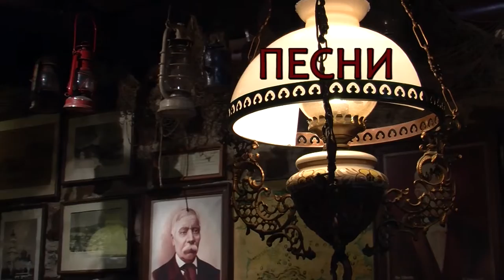PD August2016 774 HD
1. „Спомен мой” - Дамска вокална група „Стринавско ехо“ към НЧ „Развитие – 1869“ - гр. Дряново
2. „Маслинен цвят” - Дамска вокална група „Стринавско ехо“ към НЧ „Развитие – 1869“ - гр. Дряново
3. “Песен за село Изворово” - ГСГП „Багряна” към НЧ „П. К. Яворов 1928” -  с. Изворово, общ. Чирпан
4. “Ние бяхме млади и красиви” – Юсеин Смаилов -  с. Изворово, общ. Чирпан
5. „Ликът ми погледни“ - Група за стари градски песни „Нежни струни“ към КП „Дръзновение“ - гр. Търговище
6. „Ирен, ти хубаво момиче“ - Група за стари градски песни „Нежни струни“ към КП „Дръзновение“ - гр. Търговище
7. “Два гълъба” - ГСГП “Средногорски славей” при НЧ “Напредък - 1869” - гр. Пирдоп
8. “Една красива жена” - ГСГП “Средногорски славей” при НЧ “Напредък - 1869” - гр. Пирдоп

1. „Spomen moy” - Female vocal group „Strinavsko eho“ to „Razvitie – 1869“ community centre - Dryanovo, Bulgaria
2. „Maslinen tsvyat” - Female vocal group „Strinavsko eho" to „Razvitie – 1869“ community centre - Dryanovo, Bulgaria
3. “Pesen za selo Izvorovo” - Group for old urban songs „Bagryana” to „P. K. Yavorov 1928” community centre - Izvorovo village, Chirpan municipality, Bulgaria
4. “Nie byahme mladi i krasivi” – Yusein Smailov - Izvorovo village, Chirpan municipality, Bulgaria
5. „Likat mi pogledni“ - Group for old urban songs „Nezhni struni“ to „Draznovenie“ pensioner’s club - Targovishte, Bulgaria
6. „Iren, ti hubavo momiche“ - Group for old urban songs „Nezhni struni“ to „Draznovenie“ pensioner’s club - Targovishte, Bulgaria
7. “Dva galaba” - Group for old urban songs “Srednogorski slavey” to “Napredak - 1869” community centre - Pirdop, Bulgaria
8. “Edna krasiva zhena” - Group for old urban songs “Srednogorski slavey” to “Napredak - 1869” community centre - Pirdop, Bulgaria